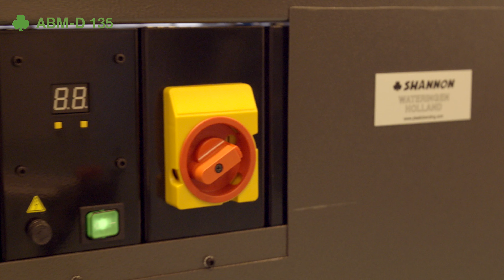Shannon Acrylic Automatic Plastic Bending Machine ABM-D 135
New automatic bending machine ABM-D 135 for Acrylics.
Fast and Simple Plastic bending. (PMMA, PVC PET PS)
1 operator can control 2 machines!
The machine heats from 2 sides, bends and cools the material in the required angle.
From 0,5 upto 5,0 mm. material can be bend fully automatic and perfectly straight.
2 bends can be done in 1 time.
We offer 3 years warranty